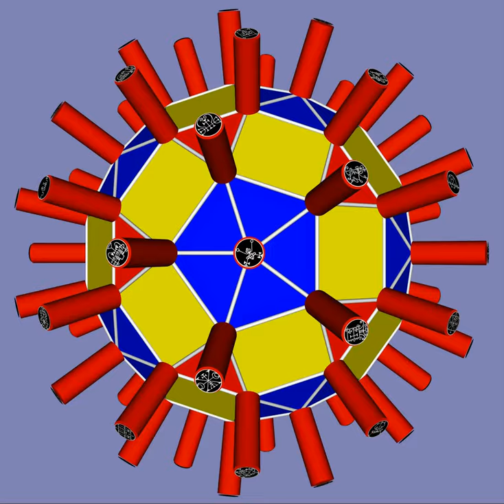3D Configuration of "negative forces" as 72 "Demonic sigils" -- the spikes of the coronavirus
Framing reflection on whether the problems of humanity (including Coronavirus) can be understood as encoded in the extensive reflection on the configuration of 72 "demonic forces" of Western tradition (from the Ars Goetia) in contrast with the 72 "angelic" forces presented separately (Explanation: Cognitive Engagement with Spike Dynamics of a Polyhedral Coronavirus: alternation between assertive arrays and systemic patterns of comprehensible coherence, 2020